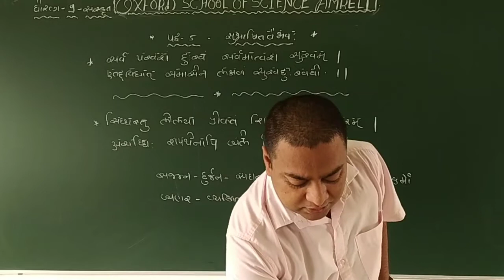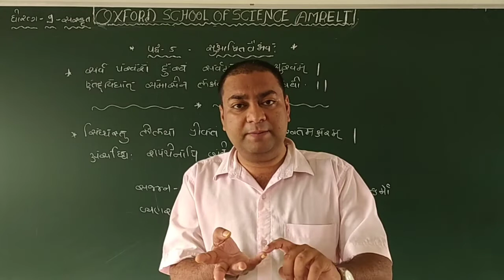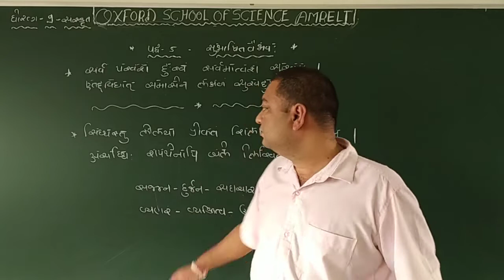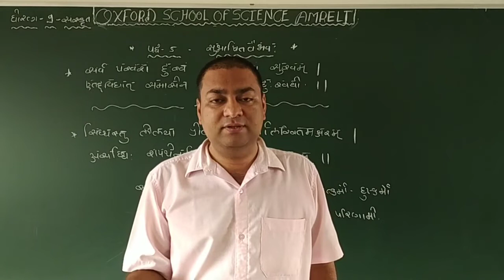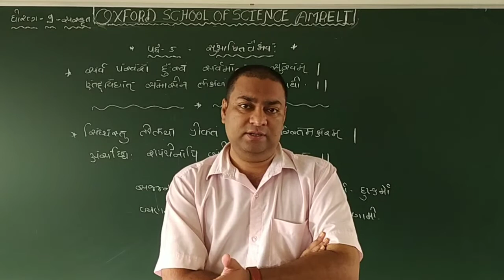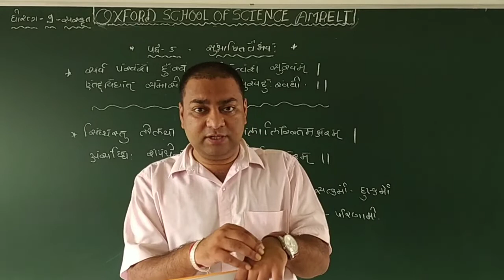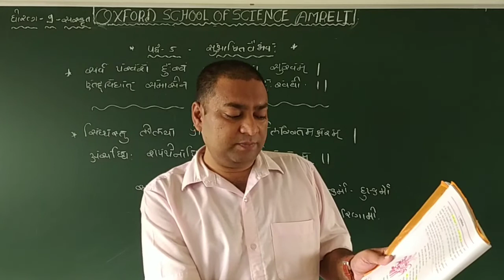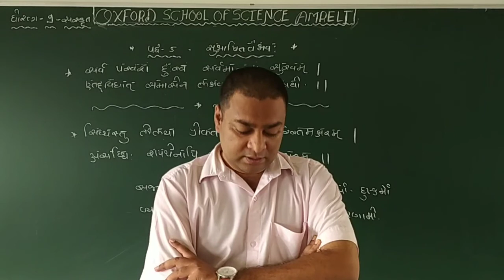STD 9 Sanskrit पध्य 5 सुभाषित वैभवः part 1 by Mayur sir